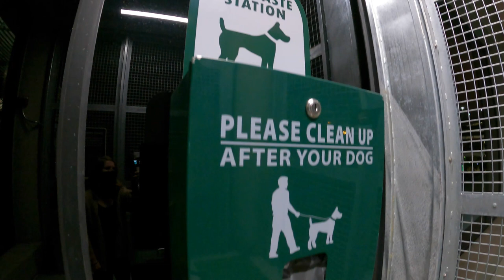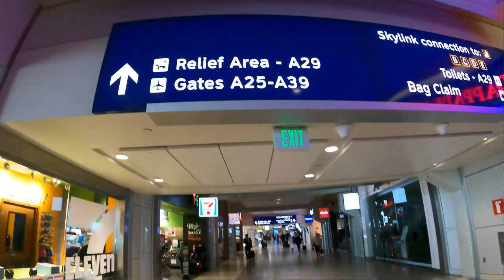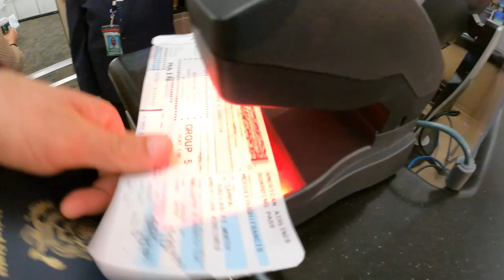5 Tips for Flying with Your Dog During the Pandemic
Are you looking to fly with your dog in cabin during the pandemic? Today we're going to share our experience and 5 super tips for air travel with pet in cabin. We were really nervous flying with Paco for the first time ever so wanted to be extra prepared. Now we're sharing with you everything we did right, and things we would do differently traveling with a pet in the cabin on an international flight.

Pet Carry Bag

//STUFF WE LOVE
Camera Gear
• DSLR + Mic
• Mic Upgrade
• Go Pro Hero 9
Van Things
• Our Fridge
• Water Fill Hack

We are pumped for you to step into the life of your dreams, break free from the norm, and create a positive life full of freedom. We post 2 new videos a week and 2 live streams to show you the endless possibilities van life has to offer.